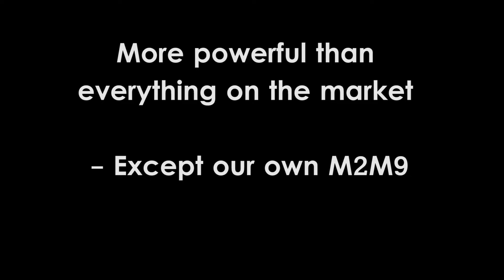Blazing Spear UPGRADE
UPGRADED Blazing Spear - Now 250 psi, 4.4 gallon tank (almost DOUBLE capacity), 25 second burn time, light enough to run around in... OH, and the most affordable on the market